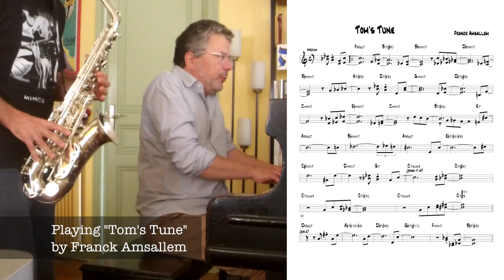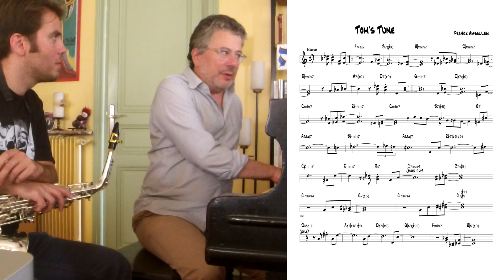Franck Amsallem Interview + Master Class